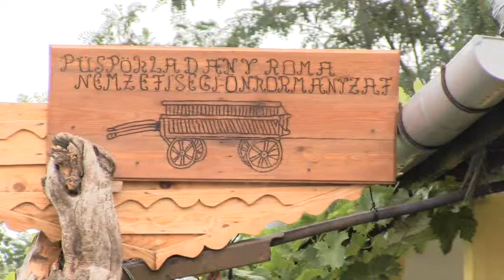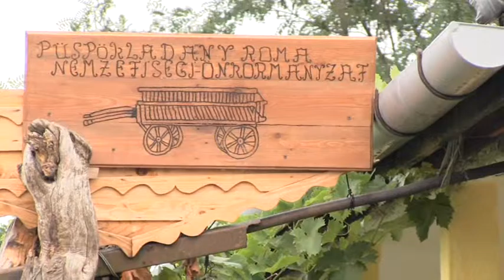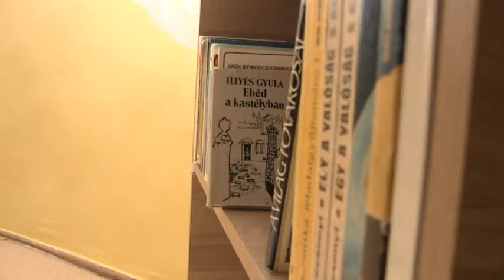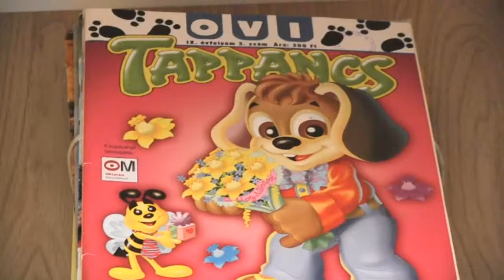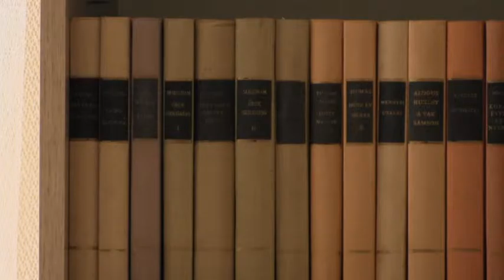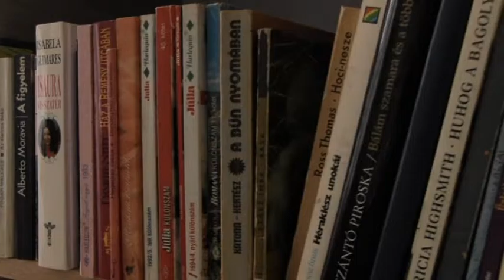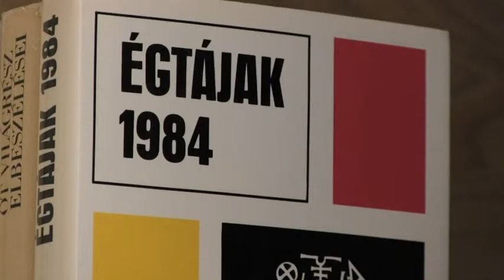Roma közösségi Ház nyílt az Újtelepen, könyvtár ponttal…